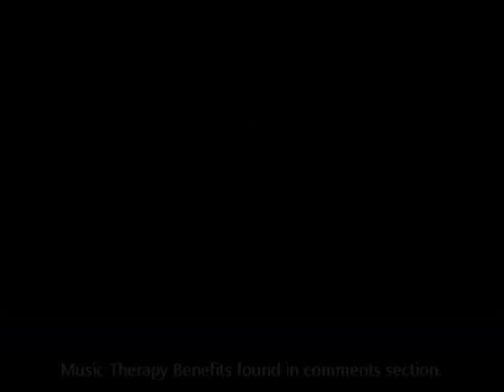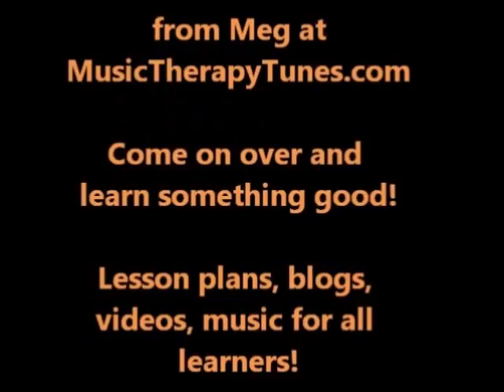Music Therapy Thanksgiving Turkey Swing Song for kids / children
A great music therapy and education song for every kids called Thanksgiving Turkey Swing. Good for kids with special needs - good speech therapy applications. Motions, uses, words and chords under Comments. Pass this on.
Activity: Sing and motion along with song. Flap those turkey wings during the chorus.  Benefits: great for speech especially the /g/ /b/and /l/ sounds. Gets kids vocalizing and experimenting with voice.  Ask and answer "wh" questions. Talk about what families do for Thanksgiving.
**Chord diagrams are shown at the end of the video.
Basically the middle 'd' descends by ½ steps so the
Dm?** is really sort of a Dm with a lowered 8th and is spelled X00221 rather than a regular Dm X00231 (See the video!)
.Dm. Dm?** ...Dm7. Dm6
1.What does a Turkey say on Thanksgiving day?
Gm7. Dm
Gobble  Gobble  Gobble  Gobble  Gobble  (repeat.)

2. His head goes wobble when he says Gobble.
3. He has two brown eyes that are just the same size.
4. Turkey looks great when it's sittin' on my plate.
5. Show me what you do when a turkey looks at you!...